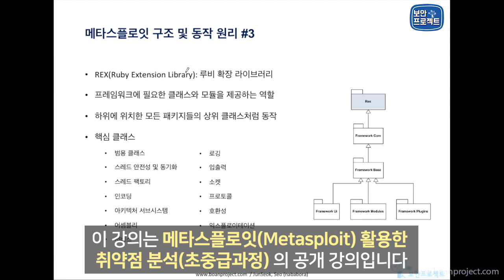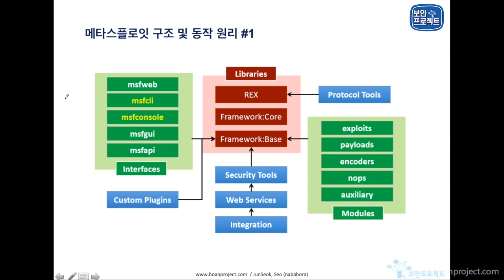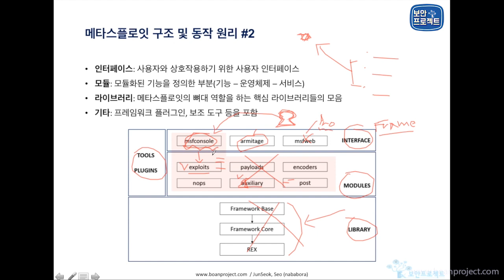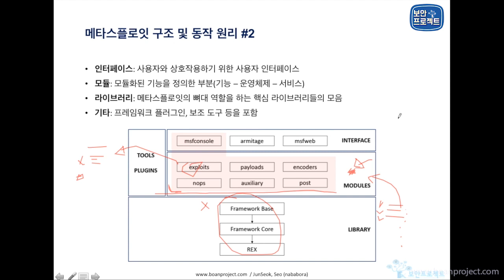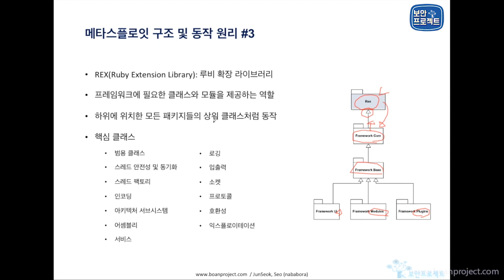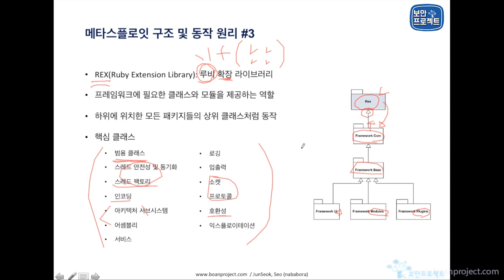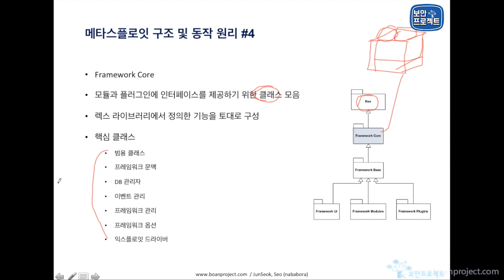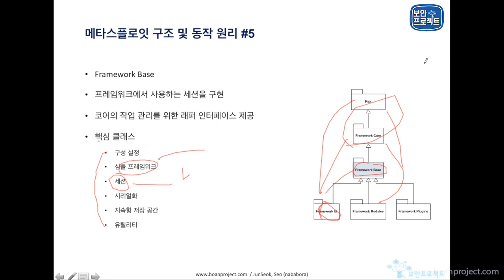메타스플로잇 프레임워크 (Metasploit Framework) 구조 및 동작 원리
보안프로젝트 ) 에서 제공하는 IT보안 강의입니다. 이번 강의 주제는 "메타스플로잇 구조 및 동작 원리" 입니다.